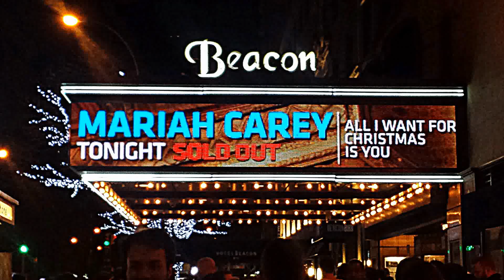Mariah Carey Christmas Live!!! @The beacon Never lost her voice...